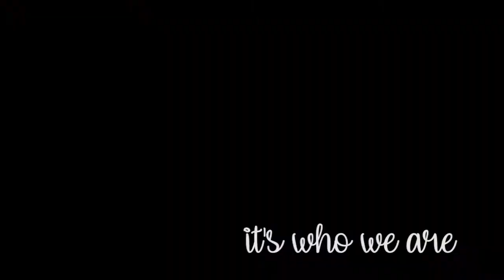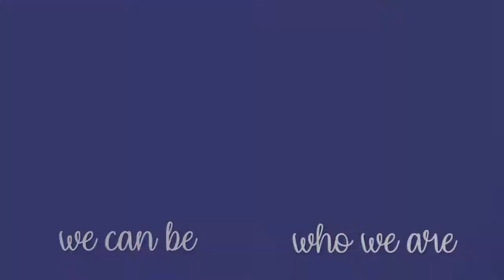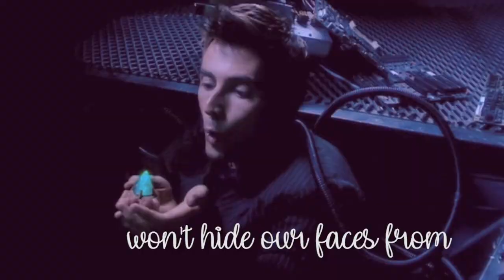Ten/Rose // Who We Are ~♥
Happy Doctor Who day, y'all. Casually posting a Ten/Rose ship video because even 10+ years later I still miss them rip. Ending is choppy, but I've literally been putting off posting this for a year because anxiieetttyyyyyyyyyy but fuck it, amirite. Please refrain from negative comments, much appreciated thank ye and have a good day. And a special welcome to Jodie Whittaker even though she won't see this. Love ya, boo! x

 Also, Halloween is coming up, so Happy Halloween!

SHIP: Ten/Rose
FANDOM: Doctor Who
SONG: Who We Are ~Red